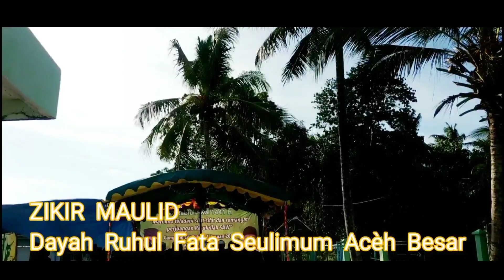Diké MAulid Nabi || Ruhul Fata Seulimum Acèh Besar,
Zikir Maulin Nabi,

Zikir Maulid Nabi ini bersama group  Zikir Maulid Ruhul Fata Seulimum Acèh Besar
Di saat di undang ke desa Cot Puklat Kec Blang Bintang Acèh Besar,

Zikir Maulid ini sudah pernah tayang di Channel Youtube MHF Akun tahun yang lalau, kemudia  kami pindah tayang ke Muhdy Channel, dikarnakan Channel MHF Akun tak di kelola lagi sehingga konten konten yang banyak orang nonton dan suka kami pindah Tayang ke akun ini,

Selamat menyaksikan Diké Maulod ini semoga ada manfaat dalam rangka kita lestarikan seni tradisi yang Islami